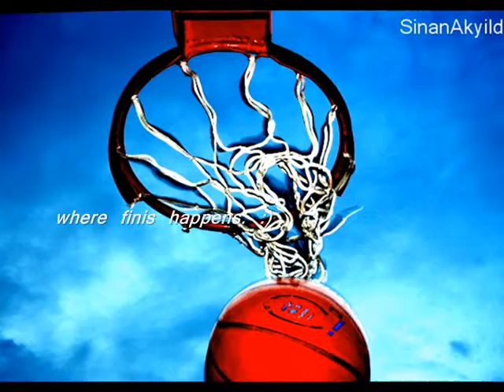Where Yenikent Happens